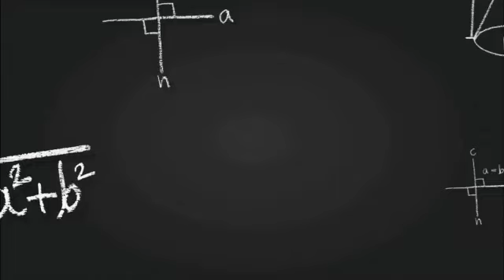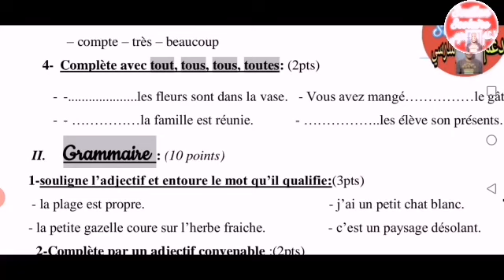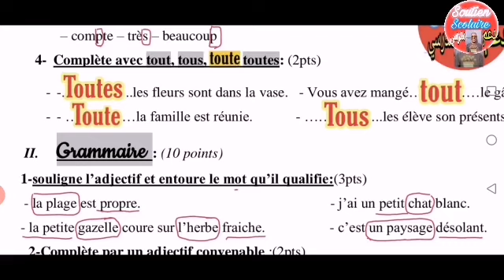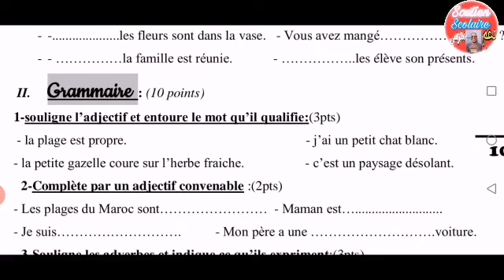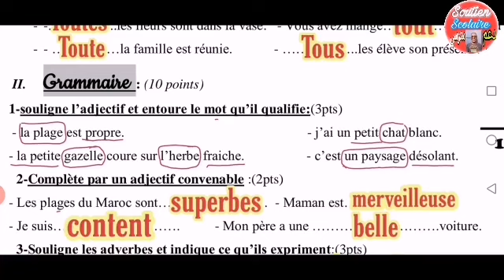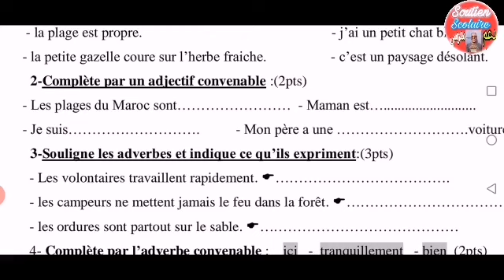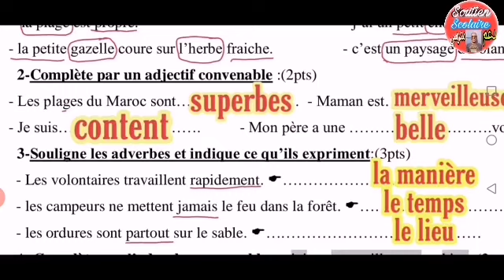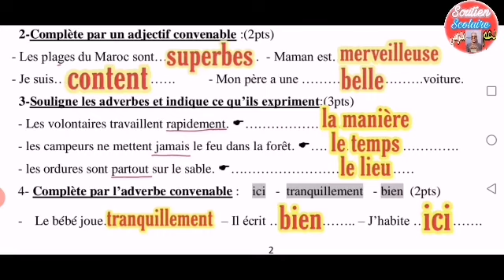فروض المرحلة الرابعة المستوى الخامس إبتدائي اللغة الفرنسية 2023 النموذج 9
الفرض 2 الدورة الثانية مادة اللغة الفرنسية  المستوى الخامس إبتدائي 2023 النموذج 9 ،
الفرض 2 الدورة الثانية اللغة الفرنسية  الخامس إبتدائي 2023 النموذج 9 ،
رابط تحميل الفرض 2 الدورة الثانية مادة اللغة الفرنسية  المستوى الخامس إبتدائي النموذج 9 بصيغة pdf 👇

الفرض 2 الدورة التانية مادة اللغة الفرنسية  الخامس إبتدائي2023 نموذج 9 ،الفرض 2 الدورة الثانية مادة  اللغة الفرنسية  الخامس إبتدائي 2023 ،
الفرض 2 الدورة الثانية مادة اللغة الفرنسية  المستوى الخامس إبتدائي 2023 ،
الفرض الثاني الدورة الثانية مادة اللغة الفرنسية  المستوى الخامس
الفرض الثاني الدورة الثانية اللغة الفرنسية  الخامس ابتدائي
الفرض 2 الدورة 2 مادة اللغة الفرنسية  المستوى الخامس
فروض المستوى الخامس الدورة الثانية
اللغة الفرنسية  الفرض التاني الدورة الثانية
مراقبة مستمرة 2 الدورة الثانية اللغة الفرنسية  الخامس
فروض المرحلة الرابعة المستوى الخامس
فروض المرحلة الرابعة المستوى الخامس ابتدائي
فرض المرحلة الرابعة اللغة الفرنسية  الخامس
2 الدورة 2 مادة اللغة الفرنسية  فرض المرحلة الرابعة